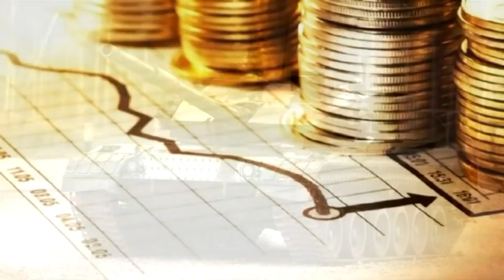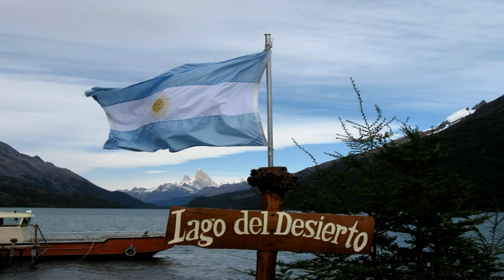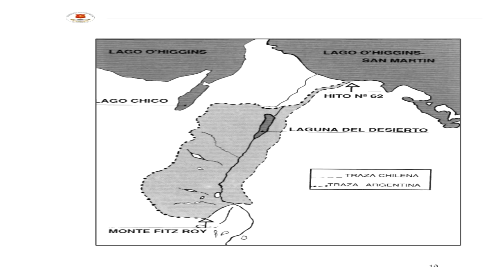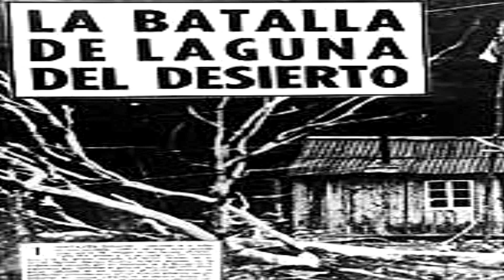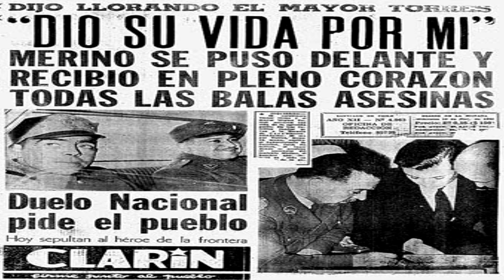Cuando ARGENTINA invadió CHILE y le quito territorio / Laguna del desierto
A lo largo de la historia Argentina y Chile tuvieron problemas fronterizos, en el dia de hoy vamos hablar de uno de ellos.
La disputa de la laguna del desierto Se denomina a la controversia limítrofe entre la Argentina y Chile en una región patagónica en la ribera sur del lago O'Higgins/San Martín— y el monte Fitz Roy, zona en la que se encuentra la laguna o lago del Desierto.
El Lago del Desierto se encuentra a solo 38 kilómetros del Chalten,  municipio del oeste de la provincia de Santa Cruz, Argentina.